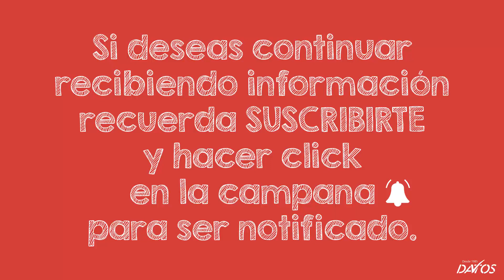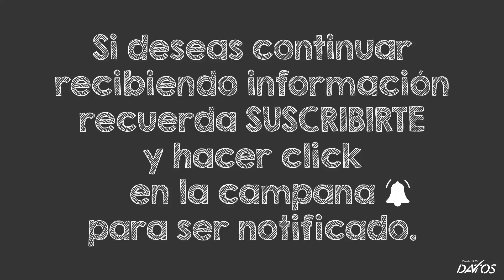Estamos Ciegos / We are blind - Jürgen Klarić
Ayúdanos a llegar a 10K SUSCRIPTORES!!!

Si te gustó la información que escuchaste y deseas informarte más para emprender tu propio negocio en la nueva economía, ponte en contacto con la persona que te compartió esta información.

Recuerda dejarnos tu comentario,  dar click en "Me gusta".

y hacer click en la campana para ser notificado.